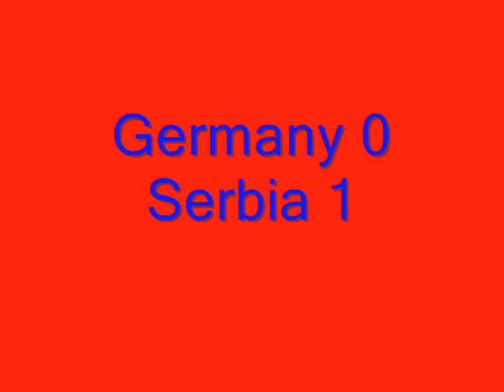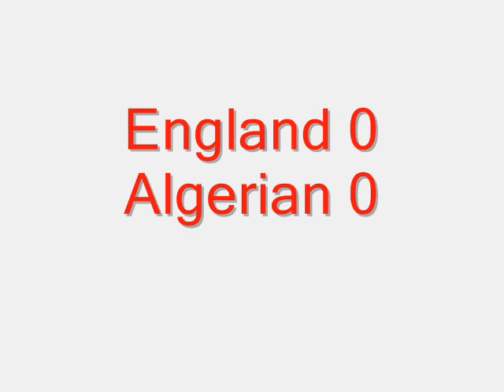Fifa World Cup 2010 Results Group D + Group C 18 June 2010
Germany vs Serbia 0-1
Slovenia vs USA 2-2
England vs Algeria 0-0